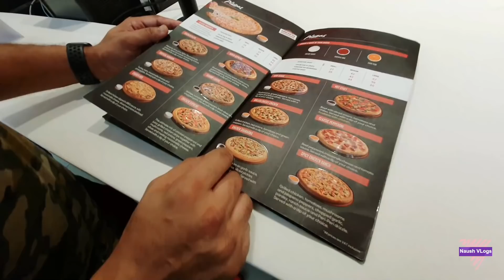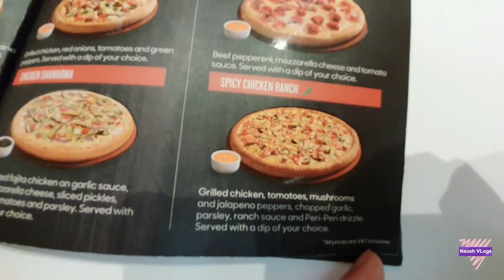vlog39 - Exciting News - Moving to New Apartment in 7 Days 🥳️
🌺Multivitamins I use